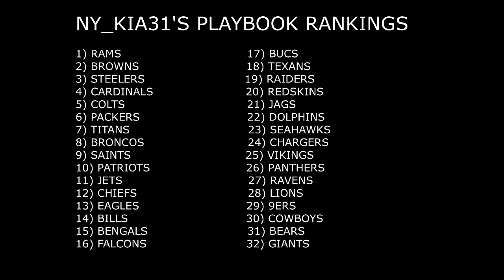MADDEN 17: NY_KIA31'S PLAYBOOK RANKINGS-VIKINGS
WE'RE DONE!!!